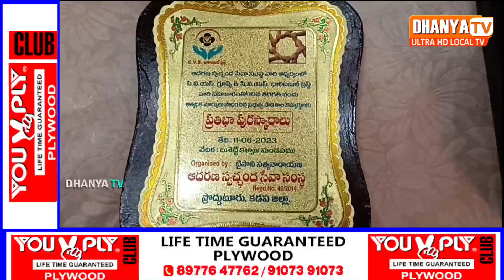CVS గ్రూప్ ఆఫ్ కంపెనీస్ & ఆదరణ స్వచ్ఛంద సేవా సంస్థ ఆధ్వర్యంలో విద్యార్థులకు ప్రతిభా పురస్కారాలు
CVS గ్రూప్ ఆఫ్ కంపెనీస్ & ఆదరణ స్వచ్ఛంద సేవా సంస్థ ఆధ్వర్యంలో 10వ తరగతిలో అత్యధిక మార్కులు సాధించిన విద్యార్థులకు ప్రతిభా పురస్కారాలు అందించిన బుల్లితెర నటి కీర్తి నాయుడు